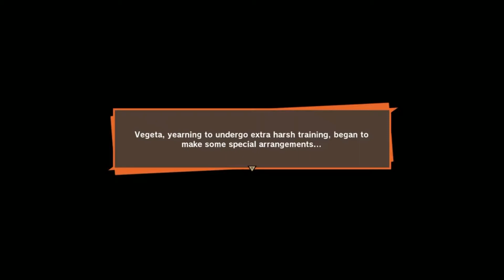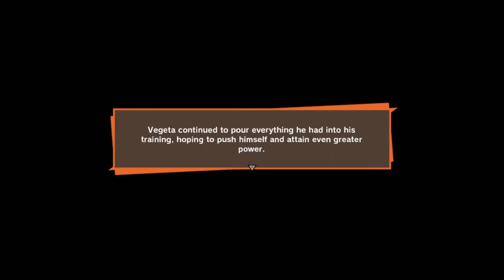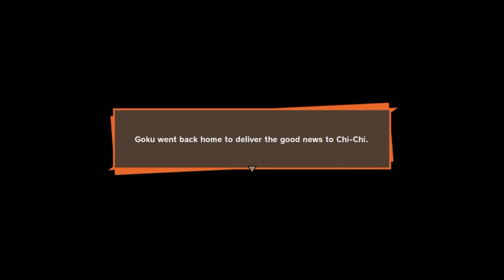DRAGON BALL Z KAKAROT Gameplay Walkthrough Part 11 - Vegeta's Gravity Training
Dragon Ball Z: Kakarot is an open world action role-playing game developed by CyberConnect2 and published by Bandai Namco Entertainment.

Relive the story of Goku in Dragon Ball Z Kakarot. Beyond the epic battles, experience life in the Dragon Ball Z world as you fight, fish, eat, and train with Goku. Explore the new areas and adventures as you advance through the story and form powerful bonds with other heroes from the  Dragon Ball Z universe.  Experience the story of  Dragon Ball Z from epic events to light-hearted side quests, including never-before-seen story moments that answer some burning questions of Dragon Ball lore for the first time! Play through iconic DRAGON BALL Z battles on a scale unlike any other. Fight across vast battlefields with destructible environments and experience epic boss battles against the most iconic foes such as Raditz, Frieza, Cell and more. Increase your power level through RPG mechanics and rise to the challenge! Don’t just fight as Z Fighters. Live like them! Fish, fly, eat, train, and battle your way through the DRAGON BALL Z sagas, making friends and building relationships with a massive cast of DRAGON BALL characters.